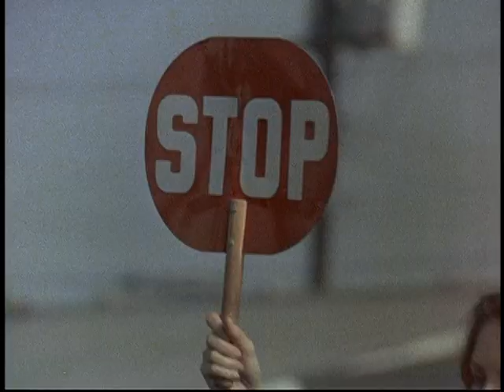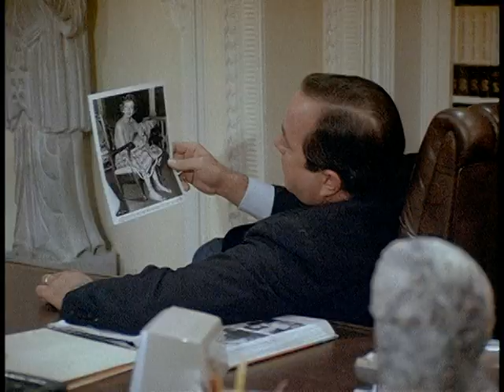ملائكة شارلي - 33